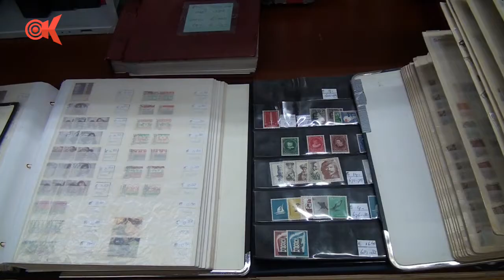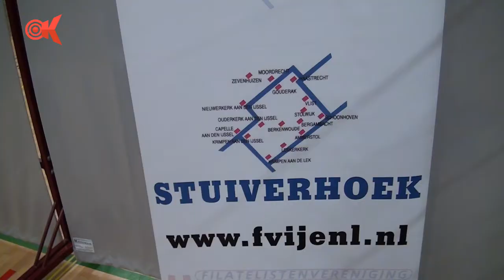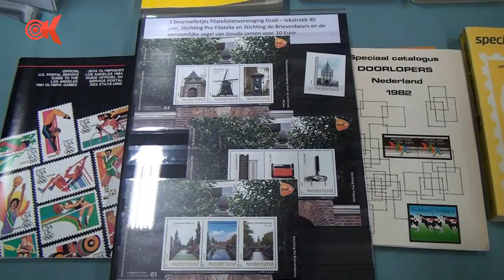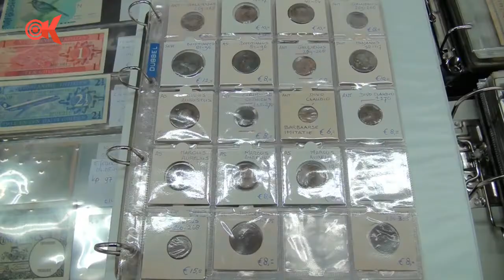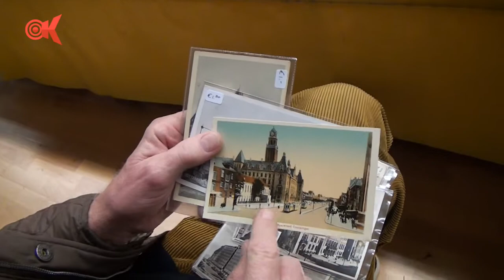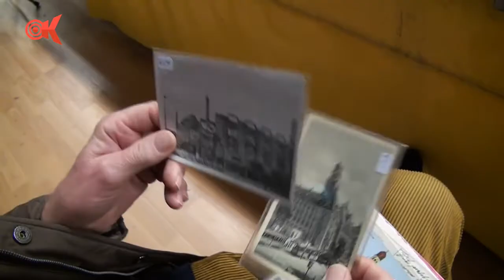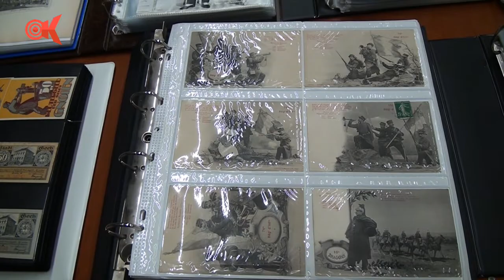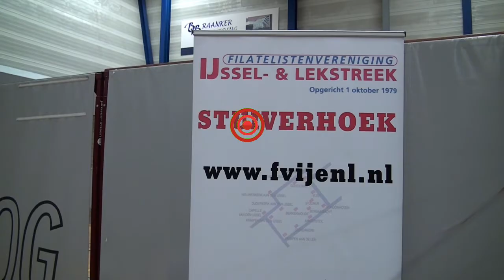Verzamelbeurs in sporthal De Boog Krimpen aan den IJssel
In sporthal De Boog in Krimpen aan den IJssel werd zaterdag een verzamelbeurs gehouden in samenwerking met de Filatelistenvereniging IJssel en Lekstreek.

Deze beurs richtte zich uitsluitend op verzamelaars van postzegels. prentbriefkaarten, munten en papiergeld.